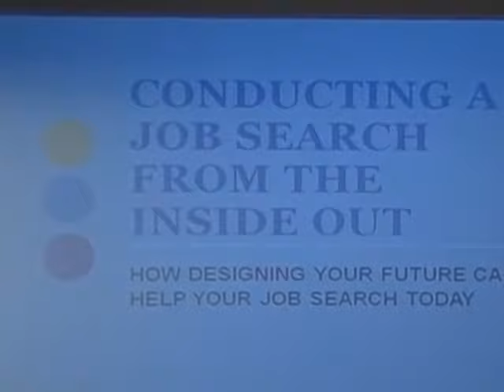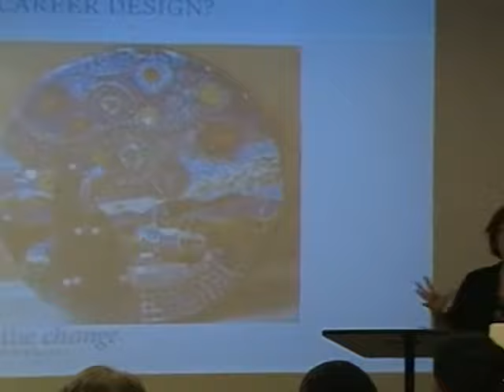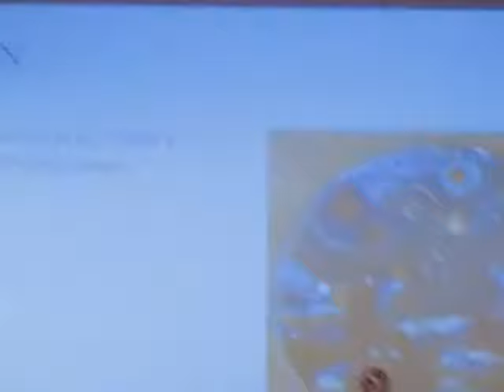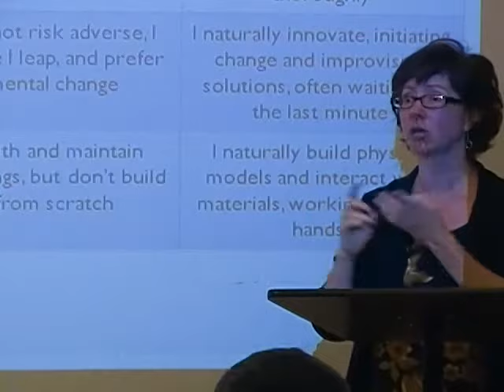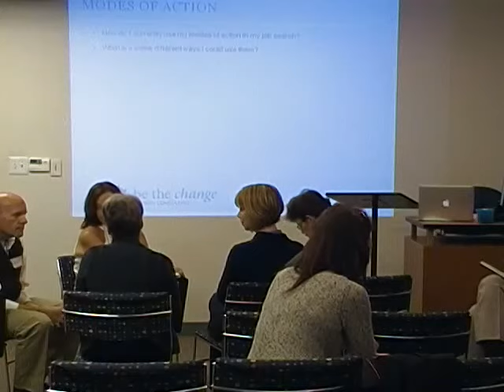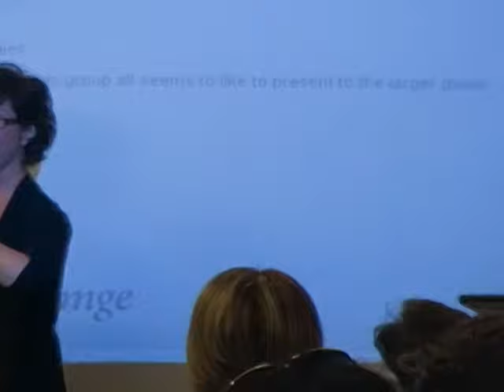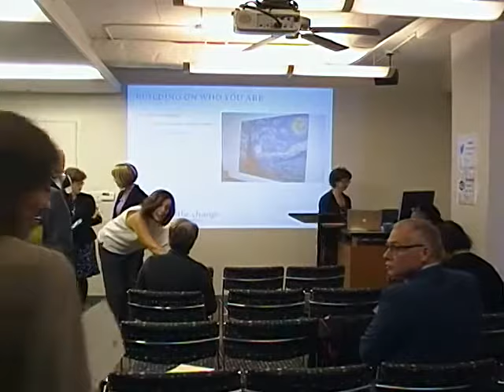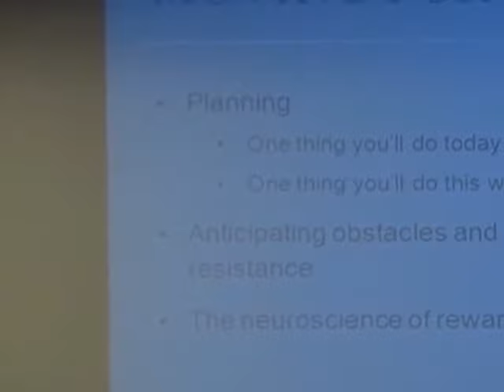Conducting a Job Search from the Inside Out: How Designing your Future can Help Your Job